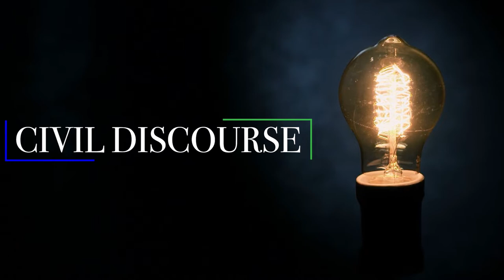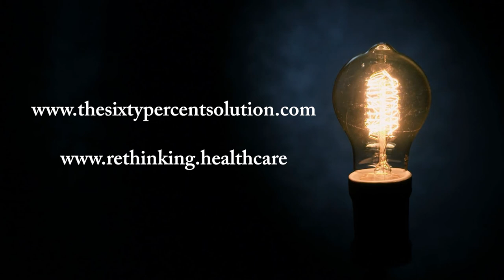Civil Discourse Episode 29 | Christine Handy - The Cancer Disruptor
At an early age, Christine had a talent for modeling and could be seen on campaigns for distinguished brands such as Guess, J. Crew, JCPenney, Pepsi, Target, and more. Her lifestyle took a hard turn at 35 when health issues arose and by 42, Christine was diagnosed with stage two breast cancer. With the support of her faith, family and friends, referred to as her “team of angels”, Christine won her battle and devoted her life to spreading hope, encouragement, and selflessness. Christine is the bestselling author of “Walk Beside Me”, a story of her struggle with self-image, devastating health issues, friendship, and trusting in God.

Christine shares her uplifting journey and lessons learned along the way. Her world changed from focusing on outer beauty to understanding the importance of inner beauty and self esteem.

Christine is currently on the board of EBeauty – a National charitable wig exchange program for cancer patients who cannot afford to purchase wigs, as well as being the President of the board of People Of Purpose – a non-profit organization dedicated to changing the rate of recidivism.